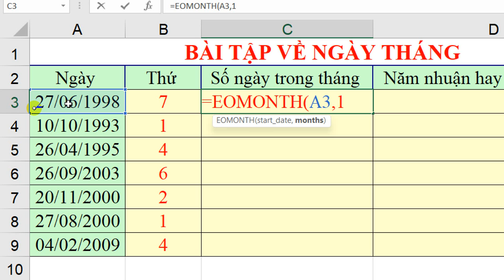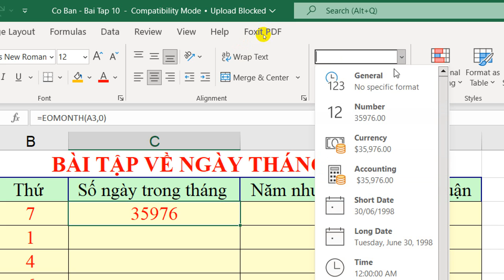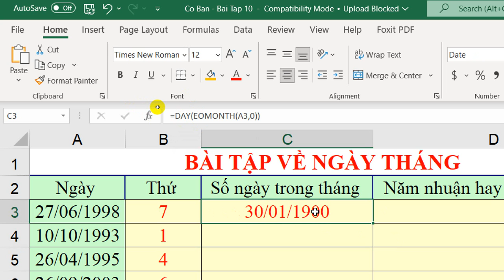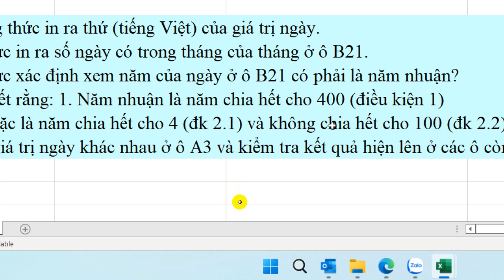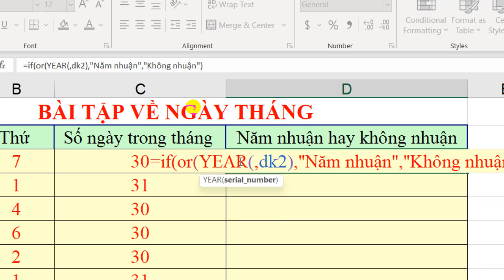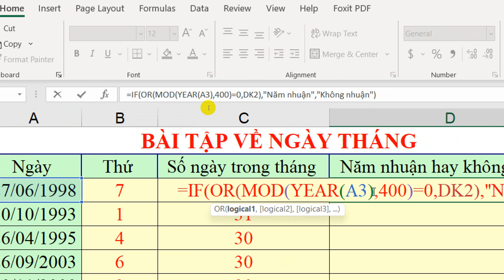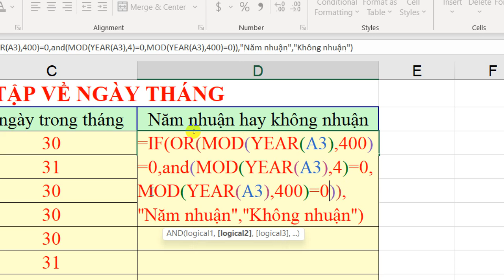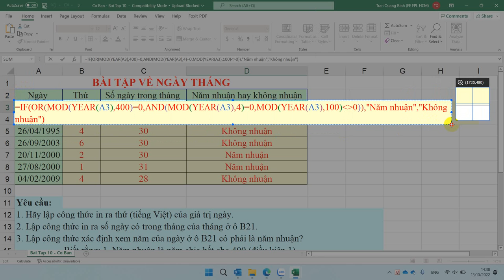Hai Mươi Bài Excel Cơ Bản Bài 9